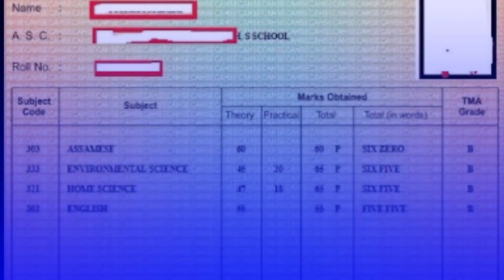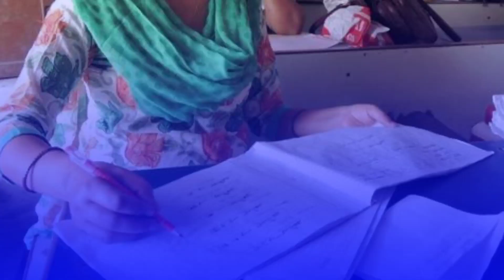HSLC & HS Final Exam All Students Passed 60% to 80% Minimum ? HSLC Results Check